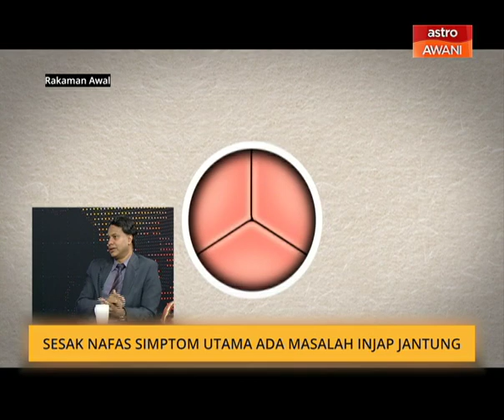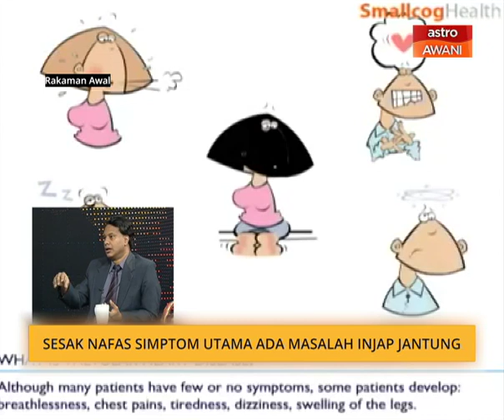Sesak nafas simptom utama ada masalah injap jantung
Dalam pada itu, Dr Paneer Selvam menjelaskan, simptom yang paling ketara dapat dikesan jika menghidap masalah injap jantung ialah sesak nafas.

Kata Pakar Bedah Kardiotorasik, Institut Jantung Negara, IJN ini,   mereka bakal berdepan sesak nafas apabila mula melakukan pergerakan dan sukar untuk tidur.